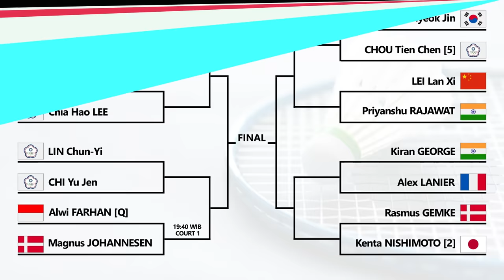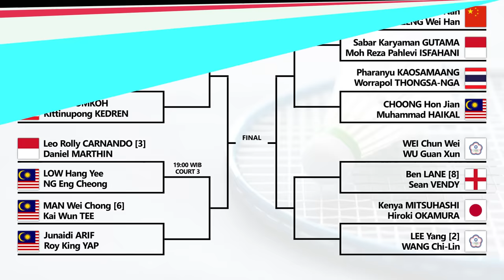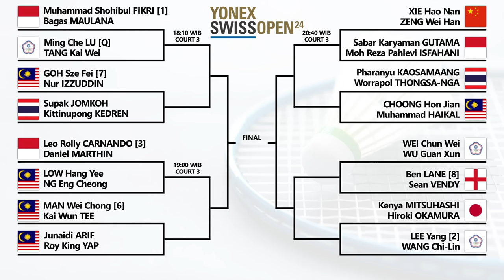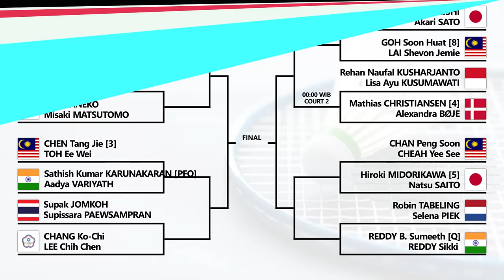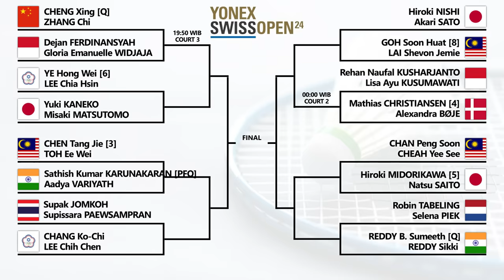Draw & Jadwal Babak 16 Besar Swiss Open 2024. Ganda Putri Indonesia Mendominasi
Draw & Jadwal Babak 16 Besar Swiss Open 2024 Hari Ini Ganda Putri Indonesia Mendominasi